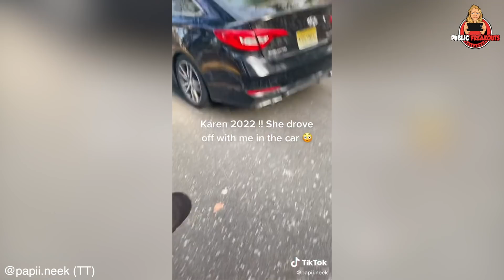Top 10 CHAOTIC Public Freakouts Caught On Camera! 😱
Enjoy yourself some crazy public freakout, cringe interactions and customer vs. employee meltdowns?